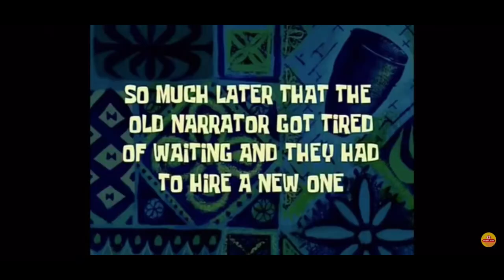Last to leave gorilla tag WINS! 😱🦍🙉Turn up volume